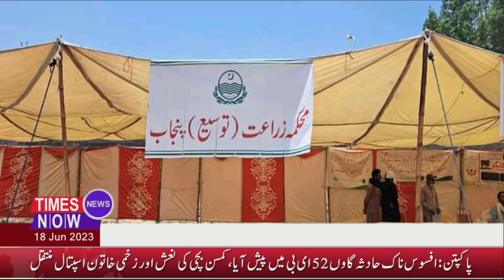Times now News || District Bulletin 18th June 2023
پورےملک سے نمائندگان کی ضرورت ہےرابطہ:محمد عرفان بشیر چوہدری
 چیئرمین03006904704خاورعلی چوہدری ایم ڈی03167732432